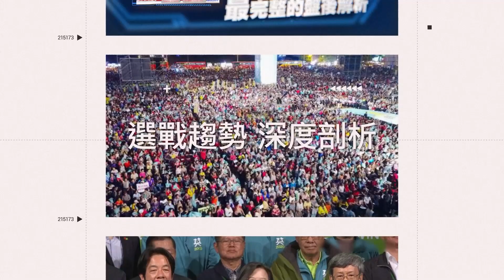台中八旬老夫妻住家遭鐵圍籬阻隔受困2周 看病買東西得爬梯出入│94看新聞